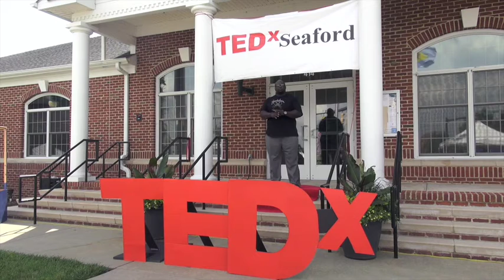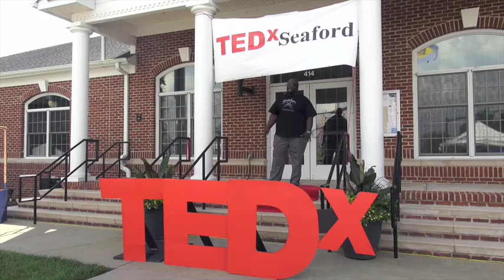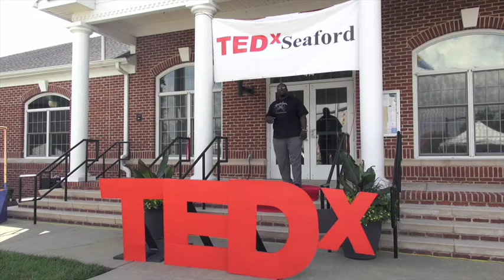The Story of Ernest Hudson | Ernest Hudson, Jr. | TEDxSeaford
This is the story of Ernest Hudson

Ernest S. Hudson Jr. began his culinary journey in southern Delaware. As a child, he watched tenderly as his parents prepared home cooked meals. In Ernest's home, dinner was a time for food and family.

Coupled with his parents' guidance and that of television chefs, Ernest began to experiment in the kitchen creating such culinary feasts as shrimp and creamy alfredo, brown sugar glazed salmon, lemon herb roasted asparagus, pizza puffs, and shrimp & grits.

In 2005, Ernest graduated from Delaware State University where he received a Bachelor's of Science in Hospitatlity and Tourism Management. Later he pursued a State of Delaware Certification in Family and Consumer Science. Ernest received his State of Delaware teaching certification through additional course work at Wilmington University and University of Delaware.

Ernest is passionate about teaching young people about the connection between food, academics, and life though his fun and interactive business, Spat-U-Learn.